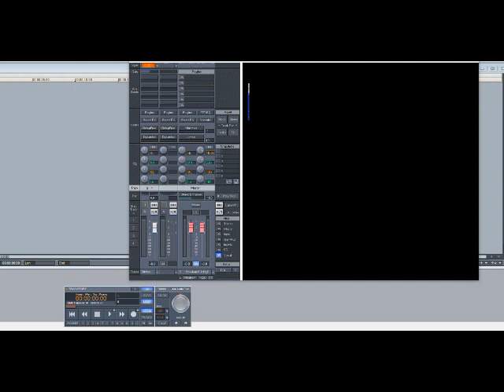Commodores – Say Yeah (Slowed Down)